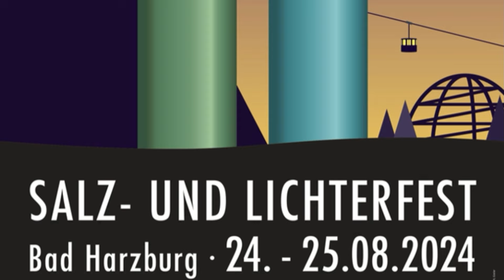Salz- und Lichterfest 2024 Bad Harzburg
Eröffnungsfeier Salz- und Lichterfest Bad Harzburg am 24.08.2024 im Badepark. Ansprache Bürgermeister Rolf Abrahms und Tanzvorführung Casino Tanzclub "Rot Gold" e. V. Bad Harzburg